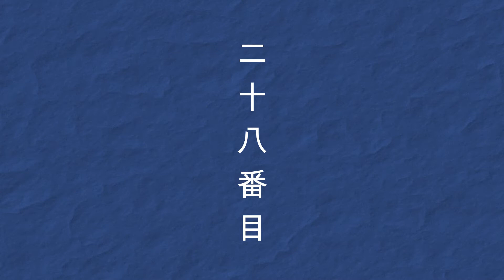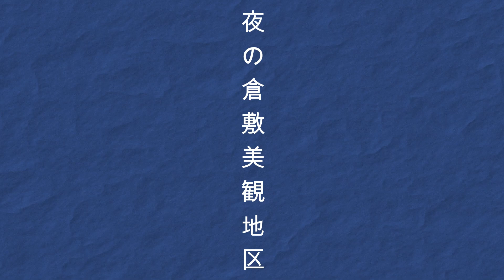夜の倉敷美観地区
ご近所写真28 夜の倉敷美観地区

Pastimeでは岩渕まことのあれやこれや好きなことをゆるく配信してゆきます。

岩渕まことプロフィール：１９７７年日本コロムビアレコードよりシンガーソングライターとしてデビュー。アルバム『SUPERMOON』『AIRPOCKET』をリリース。１９８０年小坂忠氏とのデュオ結成。国内外で精力的に活動する。１９９６年ソロ活動を再開。現在までに自社、他社制作を合わせて３０タイトル以上のCDをリリースし、岩渕由美子とのデュエットやAcoustic Bonbonとのユニットでも活動中。ギターとウクレレの講師としてもスタジオギンイロヒコーキと東京キリスト教大学で教えている。東日本大震災の支援団体『東北応援団 LOVE EAST』の責任も持っている。現在はCCCアリシアの森村長でもある。